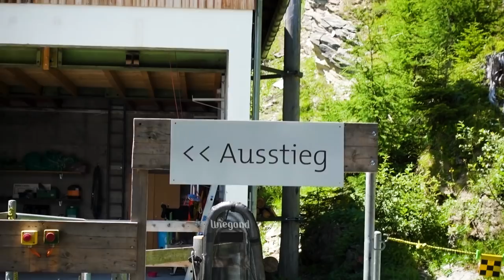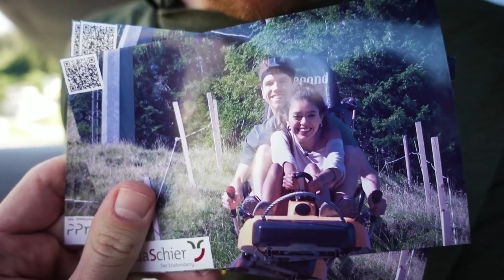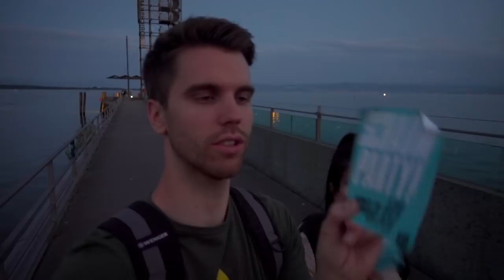I've never seen her so scared! Swiss Mountain Coaster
We took a ride in Switzerland's LONGEST ALPINE COASTER through the beautiful Swiss Alps! One ride lasts between 6-10 minutes but with no breaks you can be even faster..